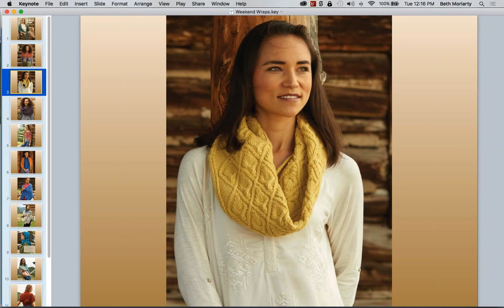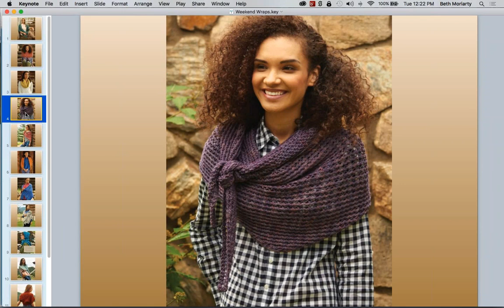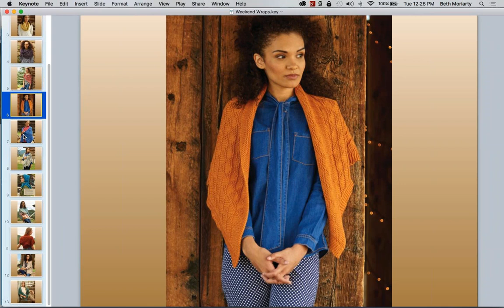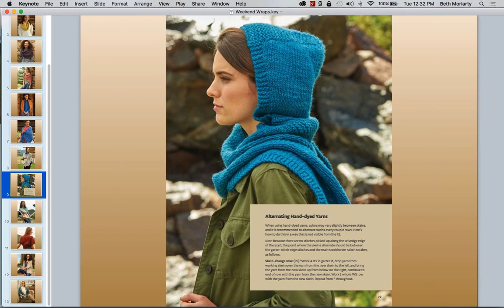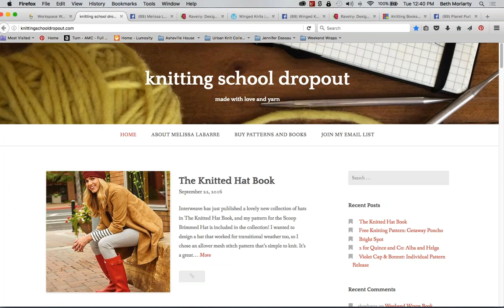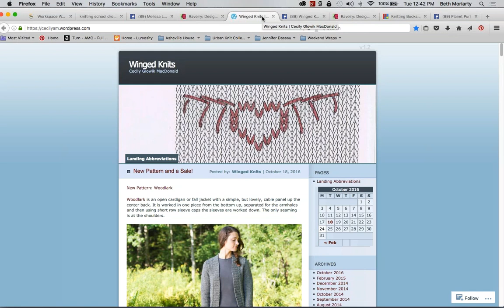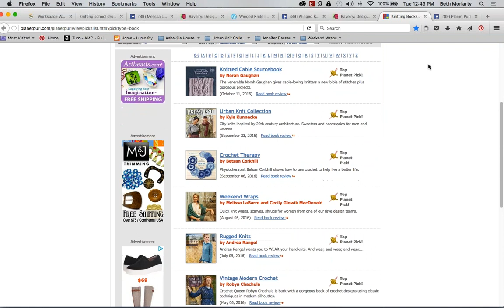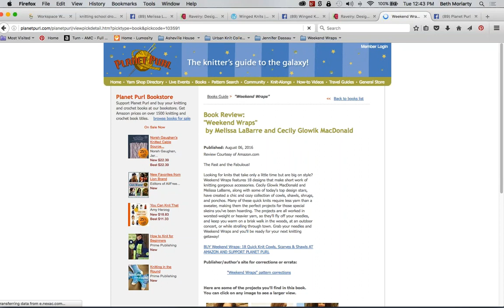"Weekend Wraps" with Melissa LaBarre LIVE on the Party Line - 10-25-2016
Melissa LaBarre joins PlanetPurl.com's Beth Moriarty on the Party Line for a personal tour of her latest book, "Weekend Wraps".